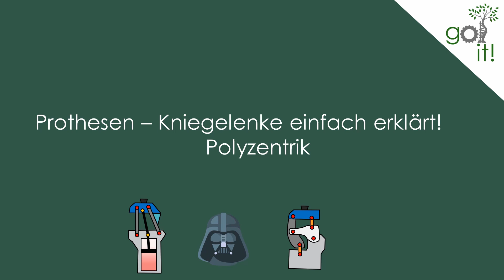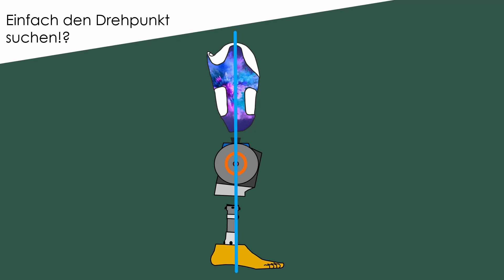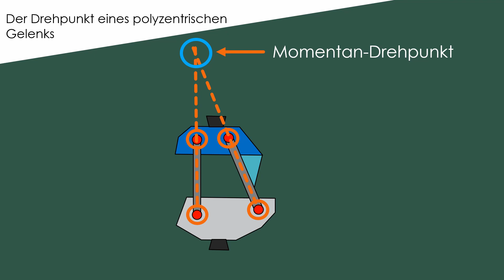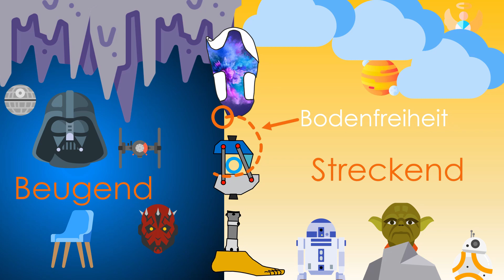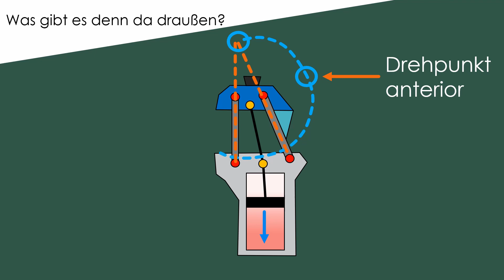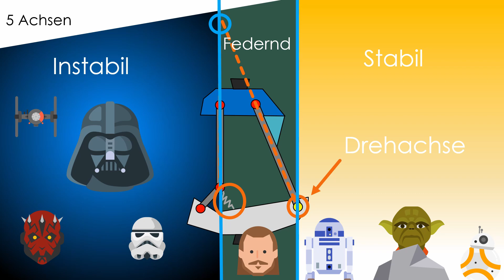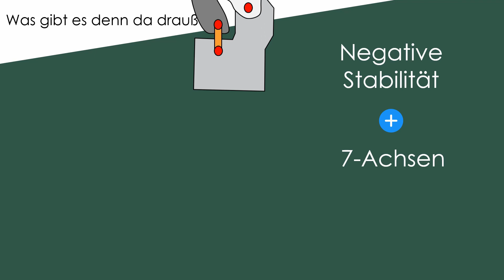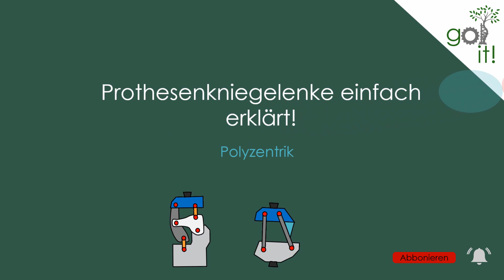Kniegelenke von PROTHESEN einfach erklärt! | (Polyzentrik)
Polyzentrische Kniegelenke können einen echt manchmal überfordern. Damit ihr aber eine gute Wahl beim nächsten Passteile shoppen treffen könnt, muss man verstehen wie diese echt coolen Konstruktionen funktionieren. In den ganzen technischen Details kann man sich echt schnell verlieren, deswegen gibt´s heute eine kleine Starthilfe.

Du magst meine Arbeit? Sie hilft dir? Hier kannst du mich unterstützen! Danke!!

Schaut euch unbedingt vorher die Beschreibung der Gelenke von Hersteller an. Die ganzen Modelle funktionieren alle ein bisschen anders und ihr müsst bei jedem Modell auf bestimmte Dinge aufpassen! Also wirklich LESEN!

Empfehlungen:

Bücher Orthopädietechnik/Biomechanik/Ganganalyse/Medizin

Gait Analysis Perry

Prothetik Kompendium aktuell
Infantile Zerebralparese (Döderlein)
Gehen verstehen (Götz-Neumann)
Funktionelle Anatomie der Gelenke (Kapanji)
Grundkurs technische Orthopädie (Greitemann)

Quellen:

Abbildungen der Knie nach Prof.Dr.rer.nat. Siegmar Blumentritt (Vorlesungsskript Biomechanik 2017)

Prothetik Kompendium aktuell

Vorlesungsskript Blumentritt PFH Göttingen 2017 Biomechanik
Wenn ihr etwas über diese Links kauft, erhalte ich eine kleine Provision und ihr unterstützt mich hiermit. Der Preis des Produktes bleibt für euch ganz genau gleich und verändert sich nicht. Danke, für euren Support!

0:00​ Intro
0:32​ Die andere Seite des Gelenkkatalogs
1:35​ Error 404, Kein Drehpunkt gefunden
2:02​ Wo ist der Drehpunkt? Wenn ja, wie viele?
3:46 Mono vs. Poly 1. Übersicht
5:02​ Polyzentrik mit Pneumatik
6:00​ 5-Achs-Polyzentrik
7:02​ Geometrische Sperre/WTF?!
7:57 7-Achsen + Geometrische Sperre o.O
8:30 Die letzte Schlacht (Was ist besser?)
9:30 Infinite Power!

Musik von:
Freesound, The fatrat, Tobu

Icon Artists Flaticon, Icons 8

Freepik
Roundicons
Ultimatearm
Nhor Phai
Vectors Market
Magsaabguru
Kiranshastry
Photo3idea_studio
Pixelperfect